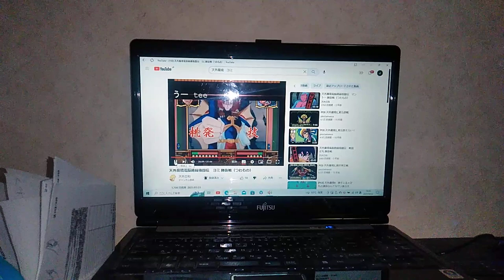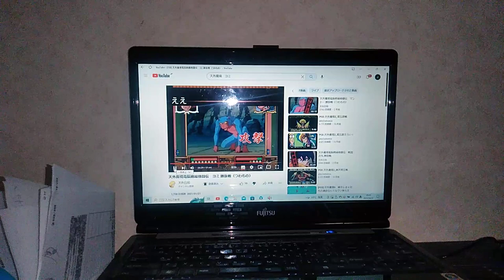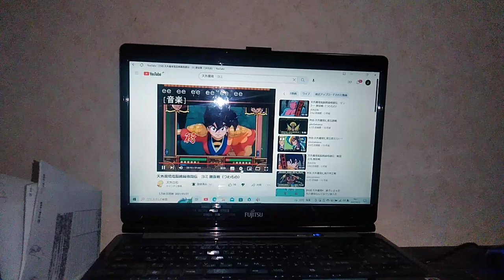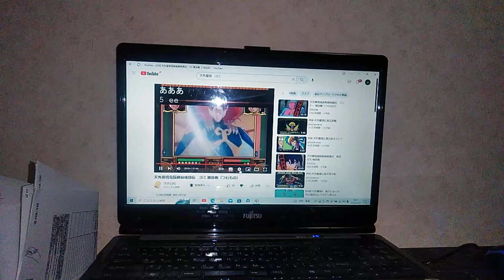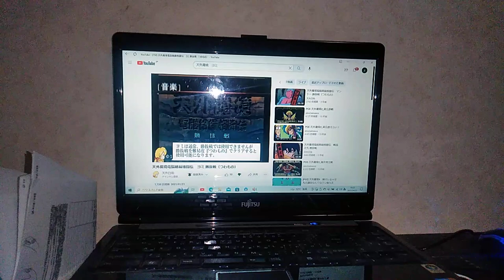このおれさまがだれだかわかってんのか？あぁ？Iこのおれさまがだれだかわかってんのか？あぁ？！